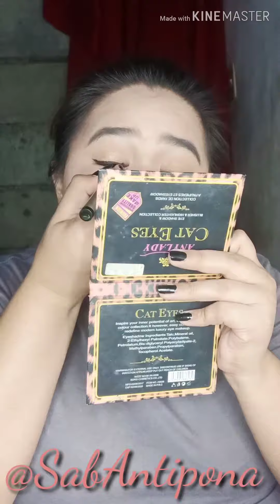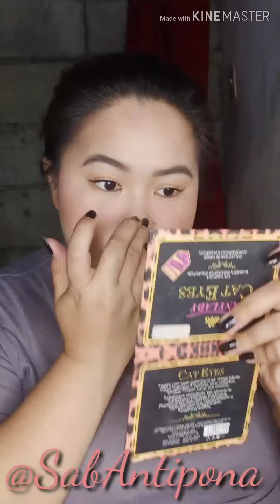Get Ready with Me ❤